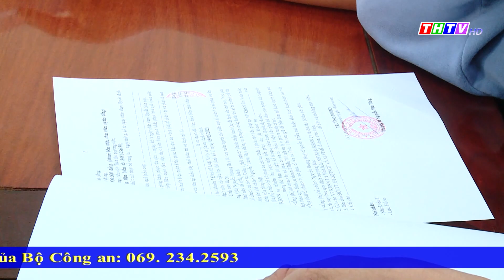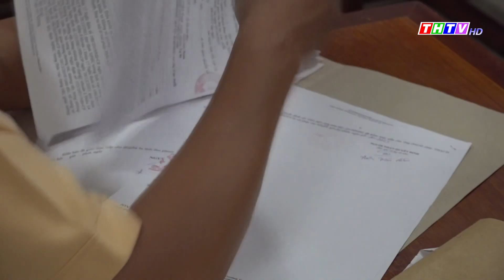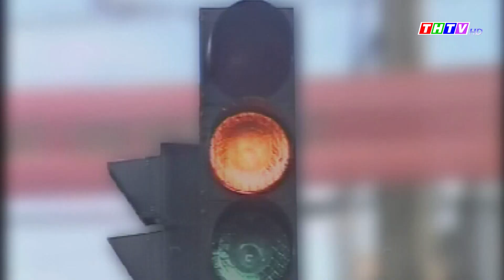An toàn giao thông | Kiên quyết xử lý nghiêm các hành vi đua xe trái phép